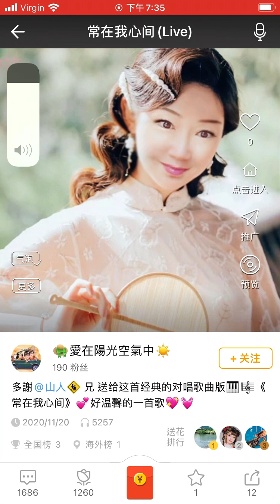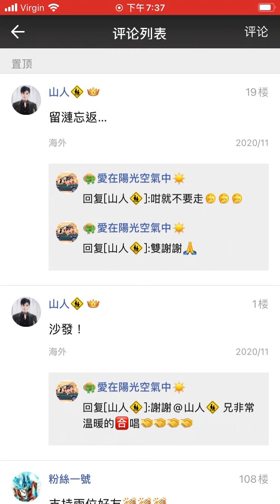雁兄與May《柔情常在我心間》張偉文朱咪咪版